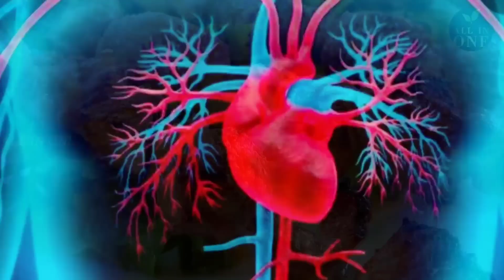ಕೋಳಿಯ ಅದ್ಭುತ ಪ್ರಯೋಜನಗಳು/ಚಿಕ್ಕನ್ ತಿನ್ನುವುದರಿಂದ ಆಗುವಂತಹ ಆರೋಗ್ಯಕರ ಲಾಭಗಳು/Healthy Benefits Of Chicken.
ಗಮನಿಸಿ ಸ್ನೇಹಿತರೆ  🎺
ನನ್ನ ಈ ಉತ್ತಮ ಗುಣಮಟ್ಟದ ಕೆಲಸಕ್ಕೆ
ನೀವು ನಿಮ್ಮ ಬೆಂಬಲ ನೀಡಲು
ಈ ಕೆಳಗಿನ ಲಿಂಕ್ ಓಪನ್ ಮಾಡಿ
ಲೈಕ್ ಮಾಡಿ, ಶೇರ್ ಮಾಡಿ ಜೊತೆಗೆ ಮರೆಯದೆ ಸಬ್ಸಕ್ರೈಬ್ ಬಟನ್  ಒತ್ತಿ 🙏🙏🙏

Official Channel Of :- All In One Channel
 MY YOUTUBE JOURNEY
 18 APRIL 2020

SOCIAL MEDIA Started Uploading Videos On Social Media's along with my Mobile, Which got virals.

CHANNEL NAME : All In One  Channel Stay Original Let The World Copy You

★HEALTH TIPS
★HOME REMEDY
★FASHION
★EDUCATION
★KITCHEN TIPS
★RECIPES
★ CURRENT NEWS

OUR QUARIES
ಕೋಳಿಯ ಮಾಂಸದ ಆರೋಗ್ಯಕರ ಪ್ರಯೋಜನಗಳು
10 reasons chicken is good for your health in kannada
health advantages

THANKS FOR WACHING...